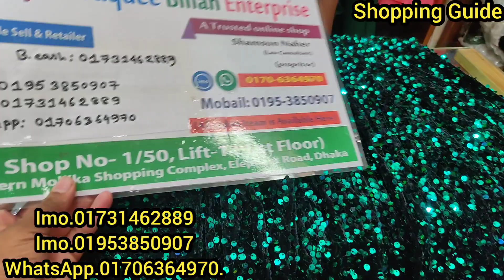ঈদ কালেকশন সিকোয়েন্স পার্টি বারবি গাউন | Party Barbie Gown Collection | কমদামে ঈদের গাউন